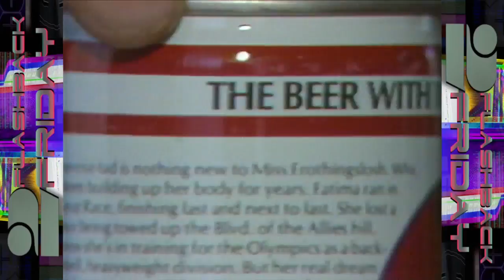FLASHBACK FRIDAY: Collecting beer cans lucrative side business in 1982